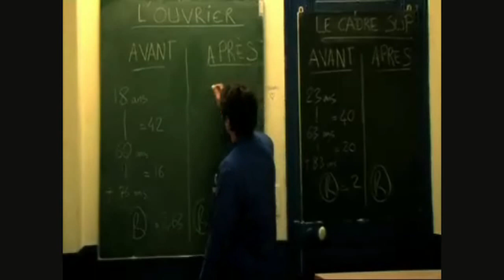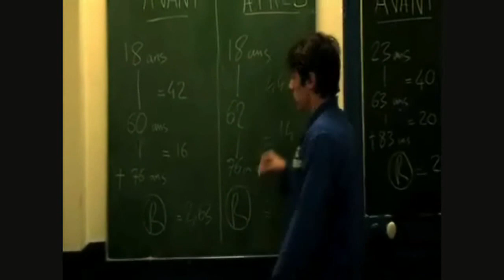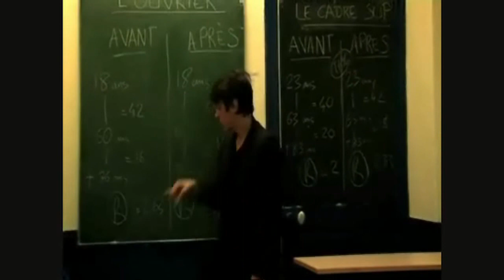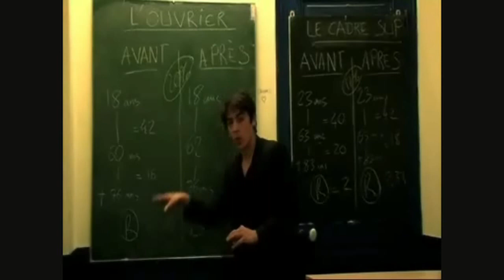Le 5-12/↑ calcul des retraites ↑ des comptes à rendre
(réup avec modif /plus liens sous la main sorry